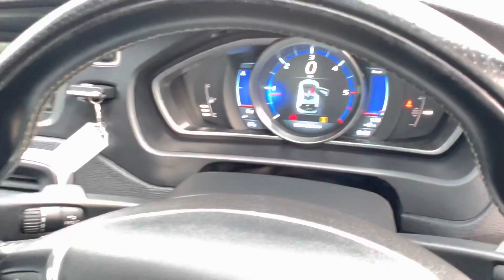VOLVO V40 D3 R-DESIGN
YH13RUY